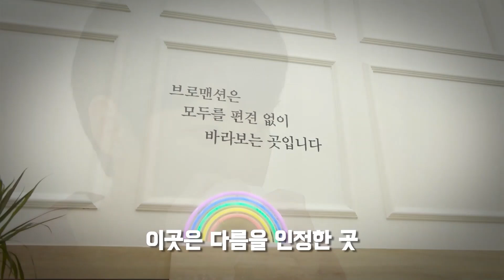New Korean BL: Boyfriend (2023) [ Multiple Couples ] - " Inside The Depths "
3 Real life korean gay couple cohabitation in one house... Well damn ..  they serving us with some awkward and fluffy moment .. I'm liking this reality like bl series at the moment btw thanks for watching💞😘

Series Name: Boyfriend (2023)
Couples: Multiple [  돼지오리pigduck X Hyugayso_Dia&DG
                                       X 왕자님둘 Two princes#2 ]
Aired: 21 Feb 2023

About:
The story of their awkward cohabitation with six of the top Korean gay people gathered in one house.

Clips used:
Teaser + Ep 1

Non-profit, educational or personal use tips the balance in favor of fair use.🚩if you are the owner / producer of the clips used in this video and don't want me to use it the please do email me and I'll remove it ..